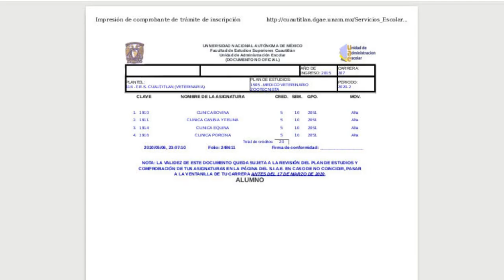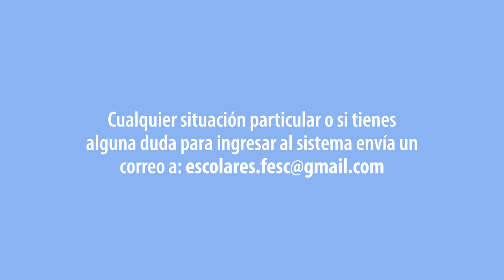Baja de Asignatura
Baja de Asignatura FESC